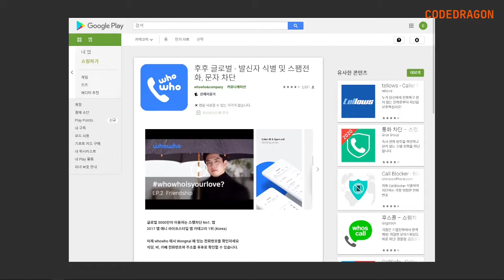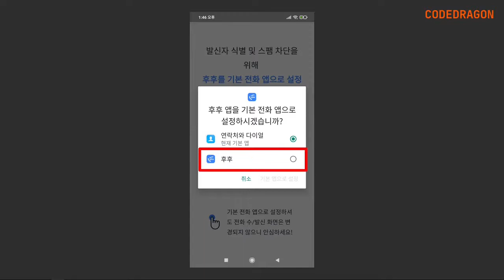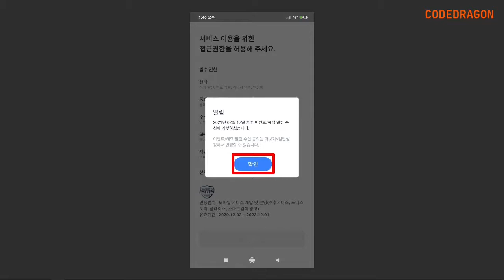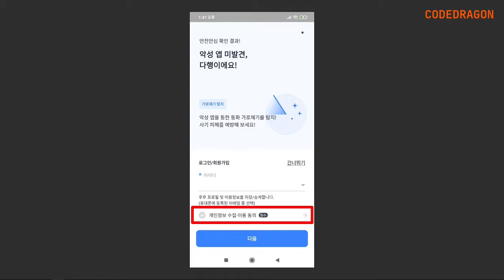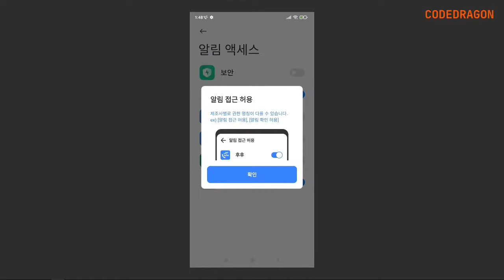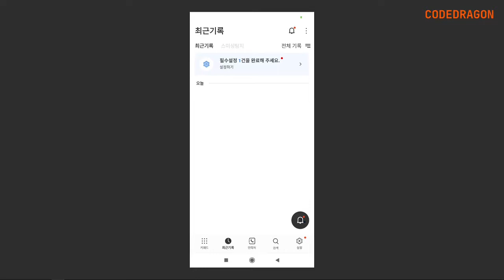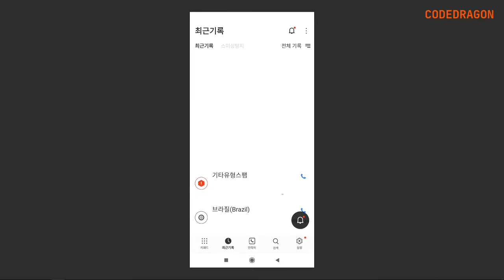후후 스팸전화, 문자 식별 및 차단해주는 앱 - whowho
● 후후 글로벌 - 발신자 식별 및 스팸전화, 문자 차단 - Android